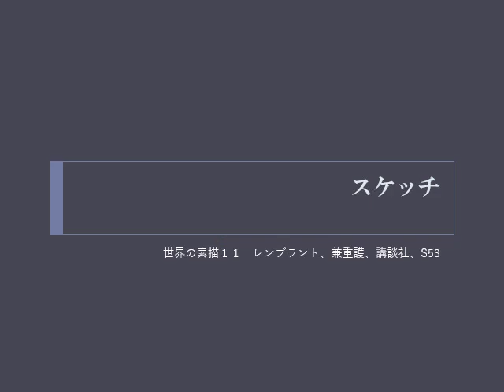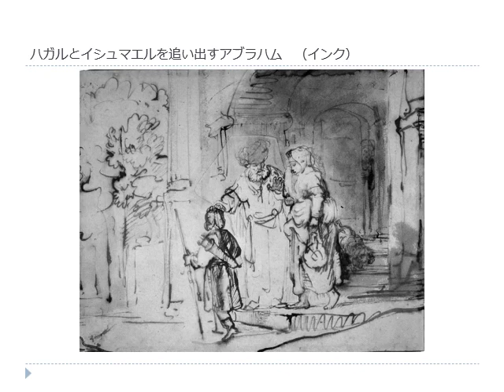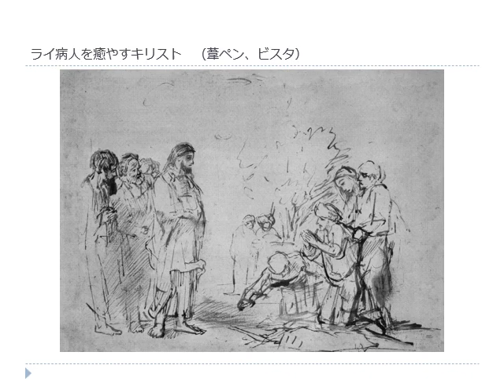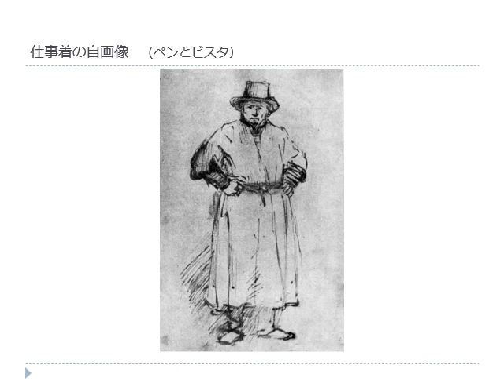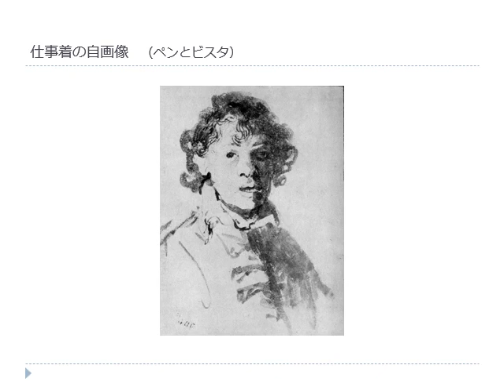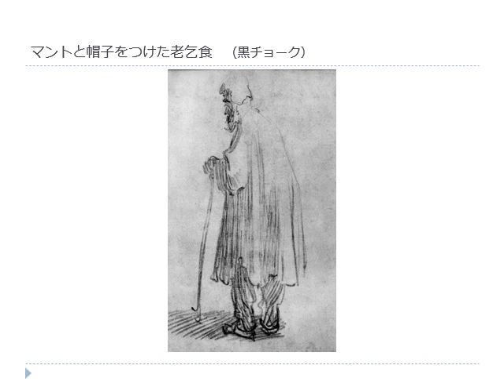美術特講２ 第６回（後半）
レンブラント
模写の資料は下のURLにあります。